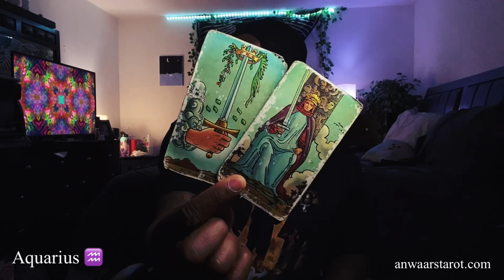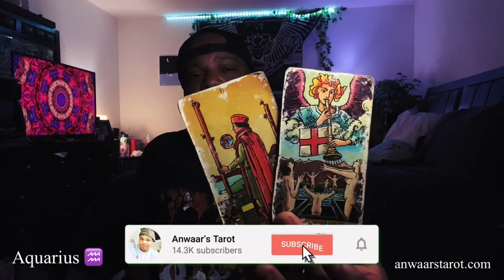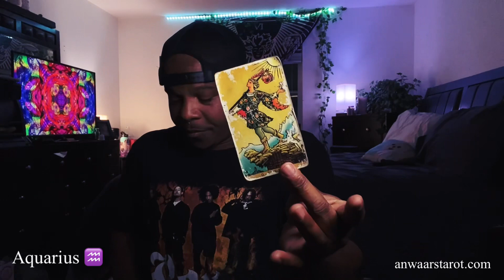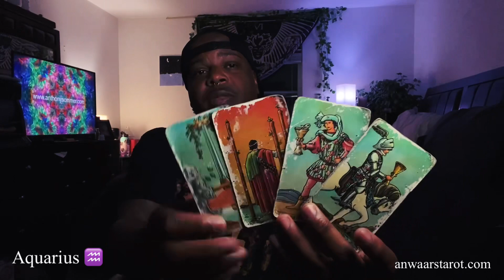Aquarius ♒️ The Next Moves On You! | General Tarot Reading | Week Ending 2022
YOU LOOK GOOD!

My name is Anwaar and in this tarot reading I'll be taking a look into your past, present and and see what you've got coming in for you in the near future, blockages and challenges, whats being hidden etc. My tarot readings are for sun, moon, Venus and rising placements. Be sure to watch you other signs for additional messages. My intentions are to bring you clear and accurate messages in regards to whatever is going on in your life at the time of seeing the video.

If you enjoy my channel and would like to make a good karma donation to help keep the channel alive and growing, you are appreciated. Even if you dont, you are appreciated! .